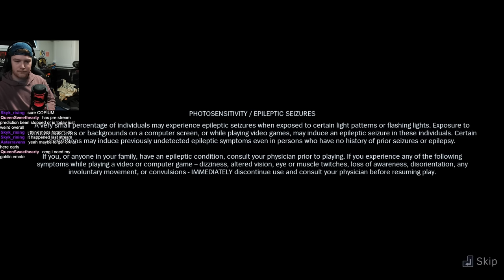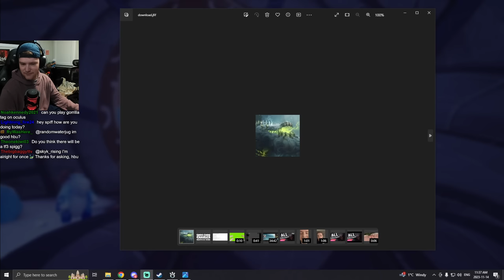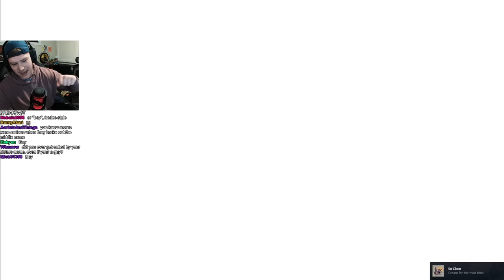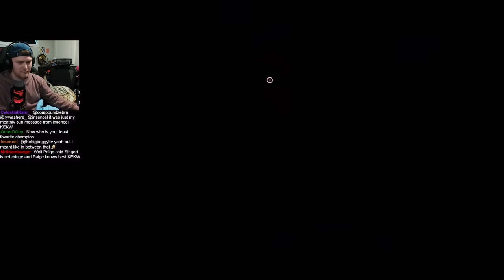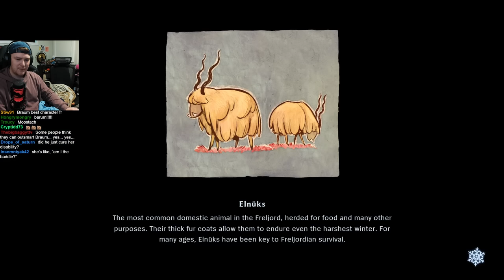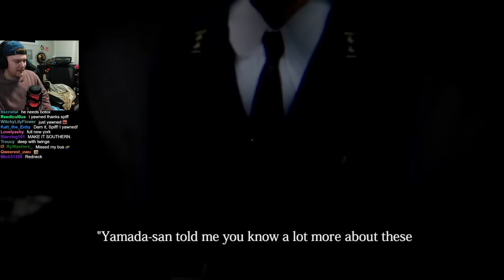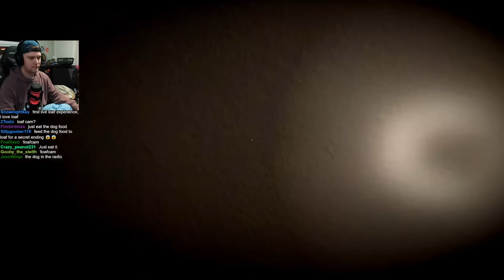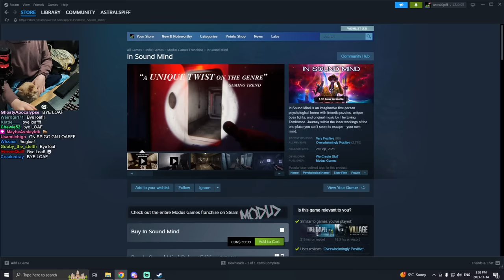Finishing The Cute NUNU Game And Some Chillas Art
Nunu Game 00:00:00

Chillas 02:38:18